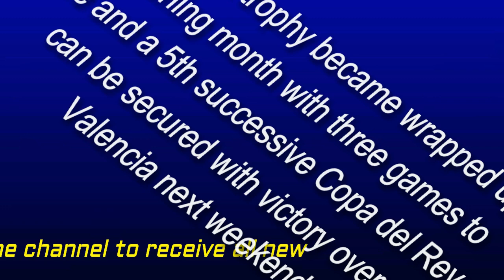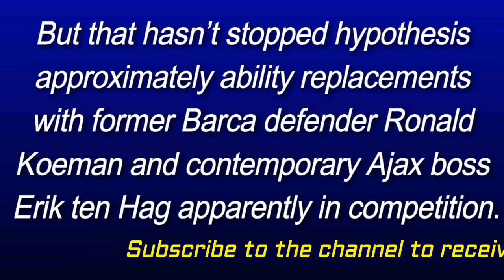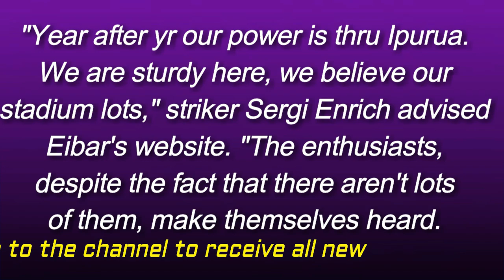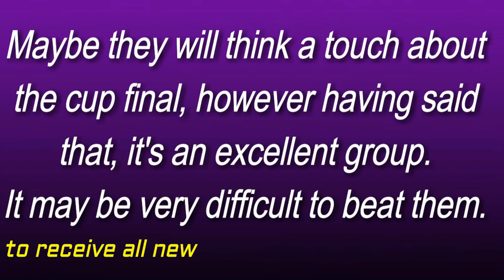Eibar vs Barcelona TV channel, stay movement, squad information & preview